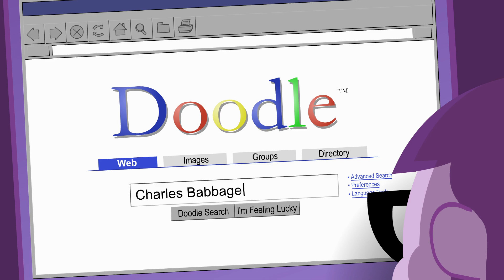Tech Revolution: Charles Babbage and the Difference Engine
In 1822 Charles Babbage created the Analytical Engine, the first general-purpose mechanical calculator. Mathematician Ida Lovelace wrote the first algorithms for the Analytical Engine and is viewed as the first computer programmer.

Show Creator & Executive Producer: Phill Simon
Produced by: Julie Moskowitz
Written by: Aubrey Ankrum
Animation and Design: Kenn Navarro, John Cimino
Voice Actors: Vegas Tripp, Dave Boat
Theme music: rj Eleven
Sound: Jim Lively